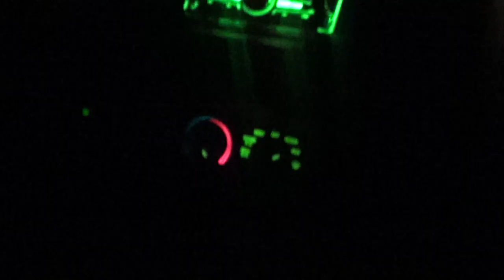Keene Cop Speeds recklassly out of Town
Keene Police gets chased through 3 Towns